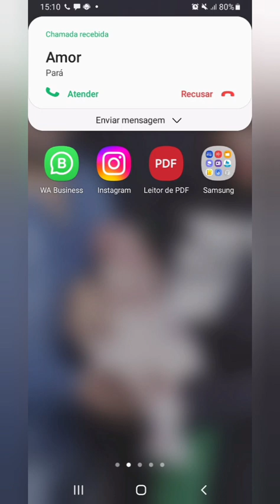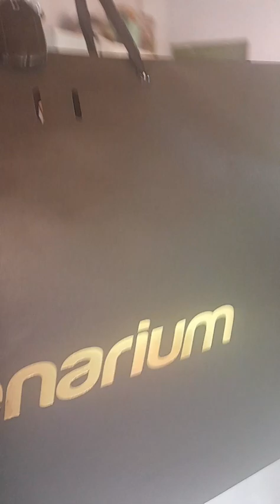Surpresa dia das mulher